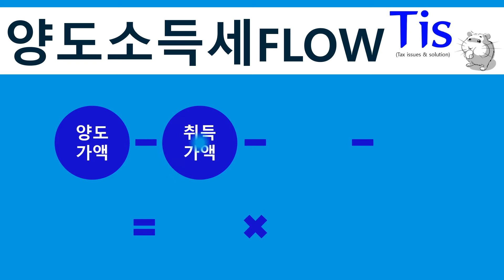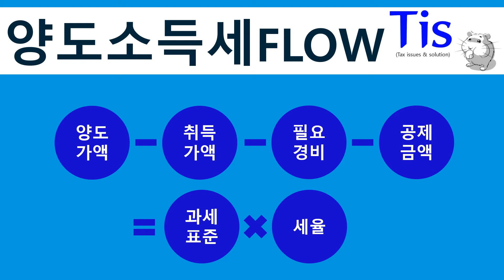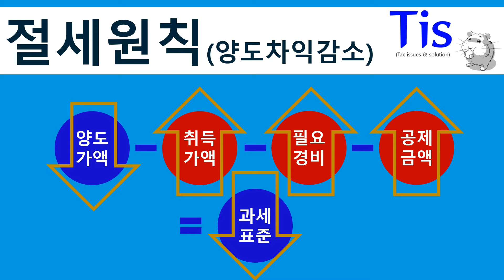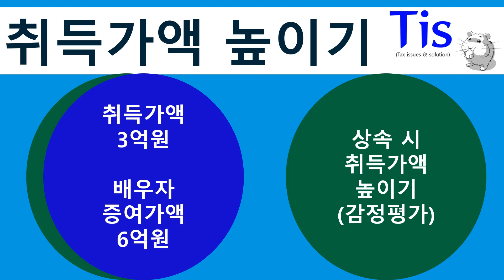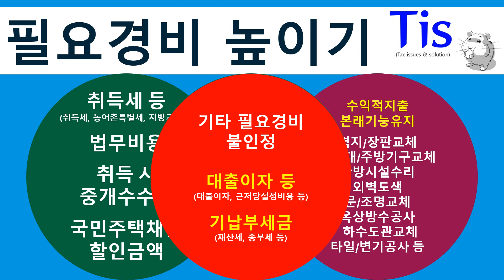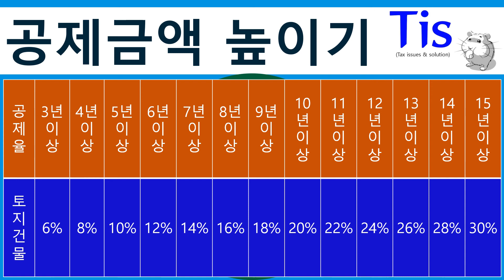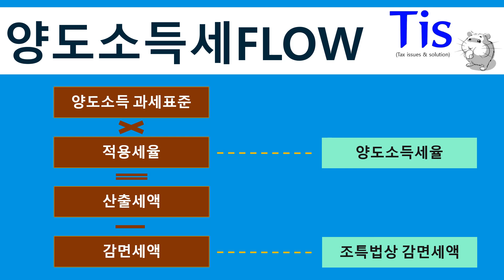양도소득세 없애는 방법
양도차익이 발생하면 양도소득세를 필수적으로 뒤따른다
양도차익은 정해져 있는 것처럼 보이기에 양도소득세를 줄일 수 있는 방법은
별로 없어 보인다
그럼에도 불구하고 양도소득세를 대폭적으로 줄이는 방법은 무엇일까?
불가능할 것 같은 양도소득세…
여기에서 다양한 절세전략과 해법을 찾아보자

필요경비 중 일부 빠진 내용이 있어서 다시 올립니다^^;